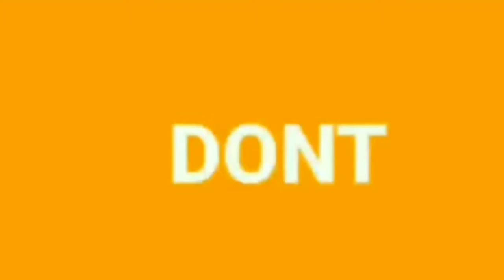IBU HAMIL BOLEH CABUT GIGI ‼️| DOKTER GIGI WAWAN SUMANTRI | DENTIST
Dokter gigi wawan sumantri membuktikan dengan video ini bahwa ibu hamil boleh dan aman untuk cabut gigi.

Dengan catatan kondisi janin kuat dan sehat di sertai ijin dari dokter obsgyn yg merawat ibu hamil dan di lakukan pada trisemester ke 2 atau umur kehamilan 4-6 bulan dinyatakan aman untuk di lakukan tindakan pencabutan gigi

Semoga video ini bermanfaat bagi kita semua khususnya untuk ibu hamil untuk mengetahui masalah kesehatan giginya

Salam Sehat
Gigi Kuat